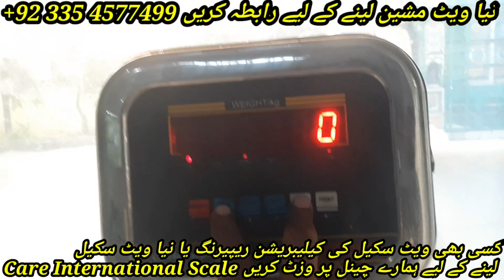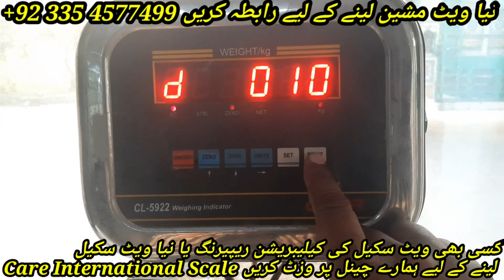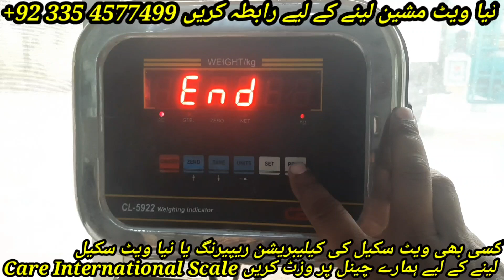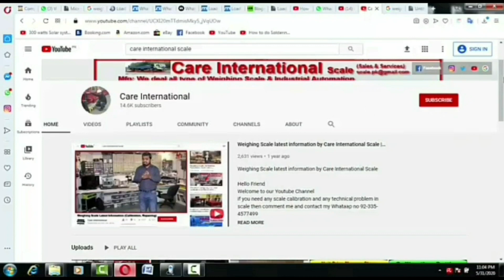120 Ton Weighbridge kesy Calibrate kare | Truck Scale Model Cedar CL5922 Calibration by Care Scale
Truck Scale ki Calibration
Weighing Indicator Model Cedar Cl-5922
Capacity 120 Ton
Accuracy 10 kg
Truck scale Widely Used In Industry Of Mining, Metallurgies & Factorys Etc. Digital truck scales. 120 ton truck weighbridges calibration watch video in our channal CareInternationalScale . Truck weighbridge capacity 60 ton truck weighbridges. Models: truck weighbridge 50T, truck weighbridge 100T 120 ton , 150 ton and 200T available